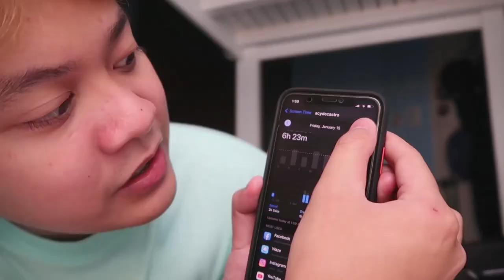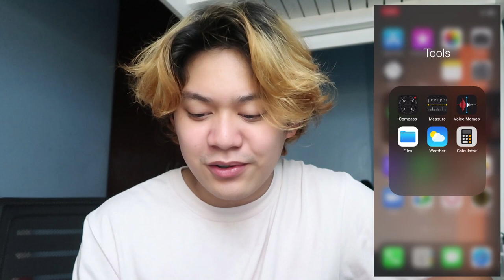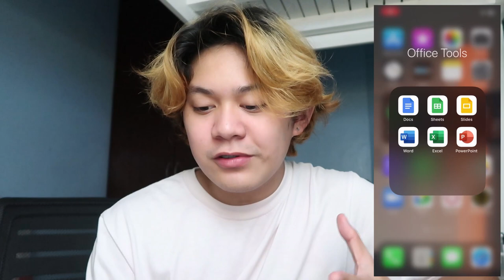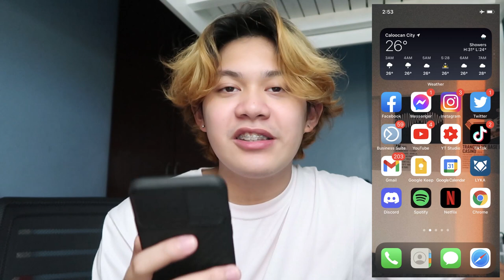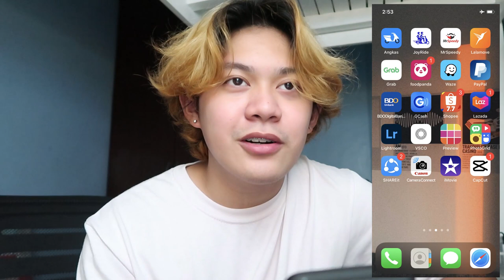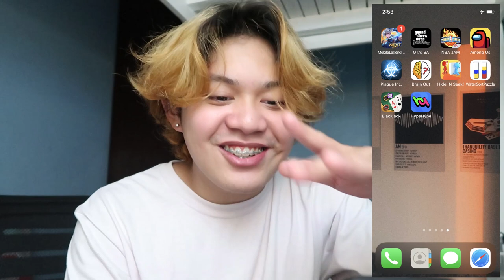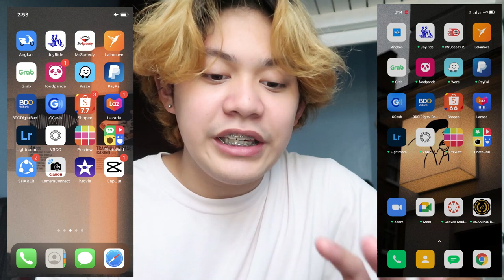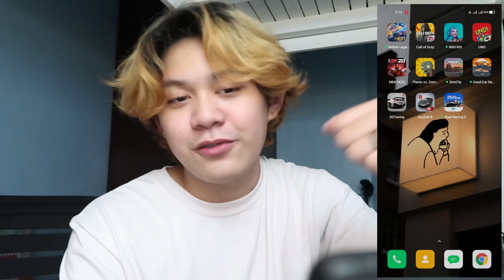What's on my Phones: 2021! My Android & iOS (Philippines)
🔰Kapotensyal Official Group & GroupChat!

Camera: Canon G7X mkII & iPhone X
Software: Adobe Premiere Pro CS6 & iMovie